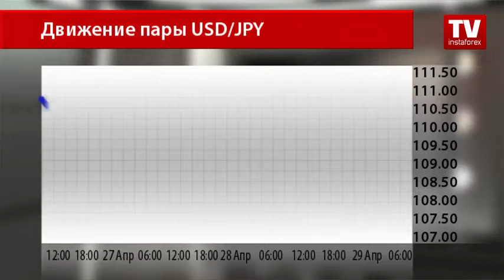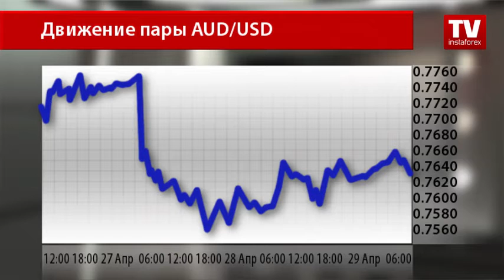Трейдеры продолжают продавать доллар США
Изучая ситуацию на валютном рынке, аналитики наблюдают самый резкий прирост курса иены относительно американского доллара за последние семь лет.
Котировка доллар/иена сегодня продолжает падение. График USD/JPY уже коснулся отметки 107,00. Эксперты валютного рынка уверены в том, что нисходящее движение продолжится до отметки 105,00.
Сегодня японская валюта растет в условиях значительного ослабления доллара. Разочарование макроэкономическими данными, а именно свидетельство замедления темпа роста американской экономики, отправило котировку индекса USDX к 8-месячному минимуму.
Кроме этого, сохраняется позитив в отношении японской валюты, вызванный опровержением слухов о намерении Банка Японии ввести отрицательную ставку по кредитам. По итогам вчерашнего заседания Центробанк Страны восходящего солнца предпочел воздержаться от введения дополнительных мер стимулирования экономики.
Совершенно иная атмосфера среди трейдеров, работающих с парой AUD/USD. После резкого падения на фоне свидетельства замедления инфляции на Зеленом континенте, инвесторы ждут кардинальных шагов от Резервного Банка Австралии, что выражается в консолидации графика пары AUD/USD вблизи минимумов.
Заседание австралийского регулятора состоится утром 3 мая, но, похоже, трейдеры уже отыгрывают вероятность снижения процентной ставки.